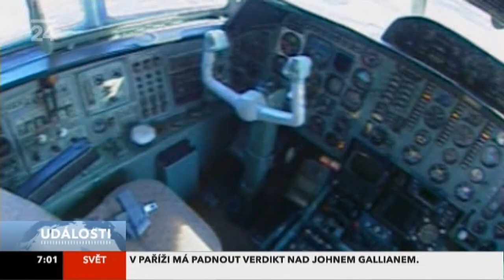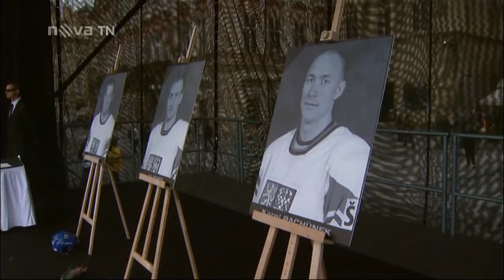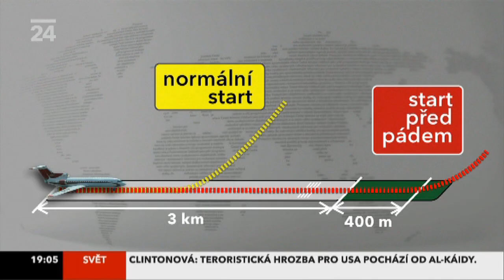Katastrofa - Lokomotiv Jaroslavl 2011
Lokomotiv Yaroslavl 2011
Compilation TV reports from Czech news channels
Sestřih reportáží z českých televizních zpáv
Pád letadla s hokejisty Lokomotiv Jaroslavl
Локомотив Ярославль катастрофа Rossia Tunoshna airport
AKY9633 Yak Service Як-Сервис from Yaroslavl IAR to Minsk MSQ Yak-42D Як-42Д Reg: RA-42434 date: 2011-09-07
Timestamps:
0:00 - First afternoon report
1:53 - Extraordinary news
2:36 - President Medvedev
3:41 - Evening news
4:52 - Investigation and comments
6:01 - Comments
7:39 - An eyewitness
11:02 - Repatriation
17:55 - Vladislav Tretiak
18:58 - Condolence